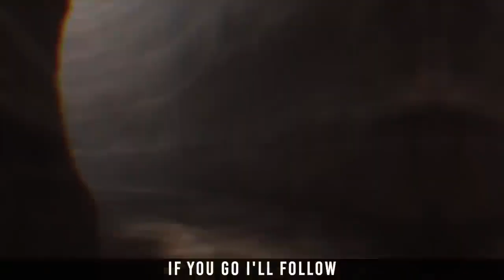Reality (Vocals Only) Divide Music